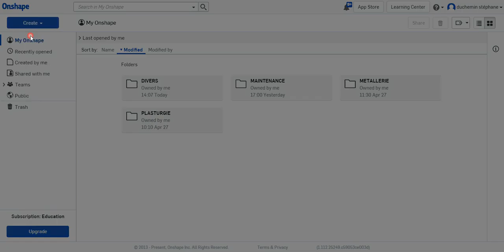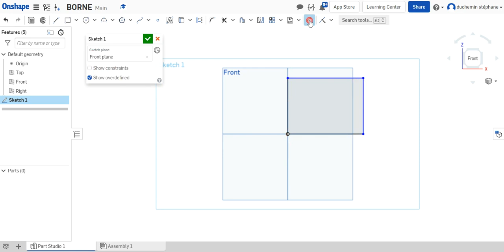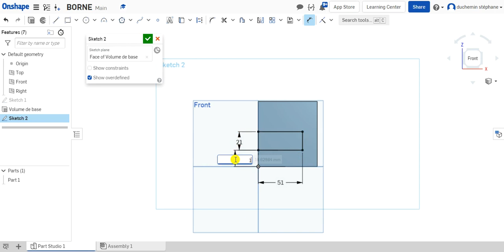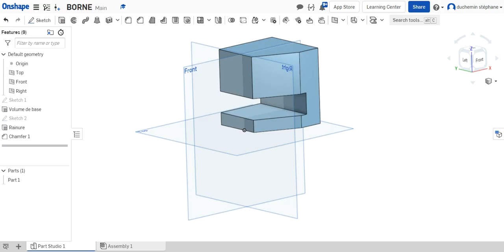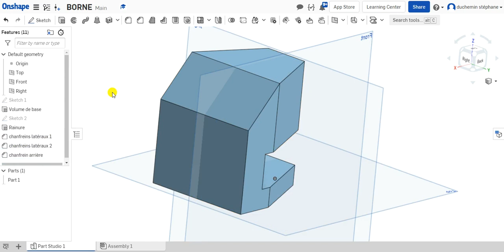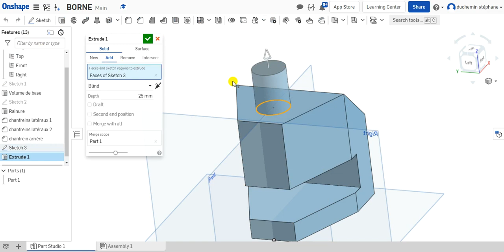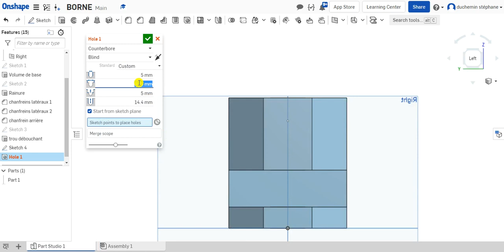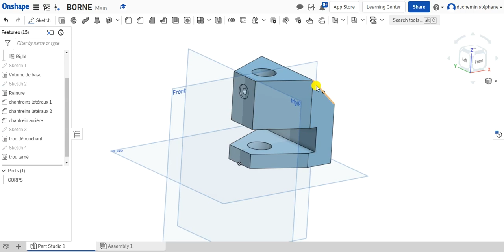1 corps ONSHAPE